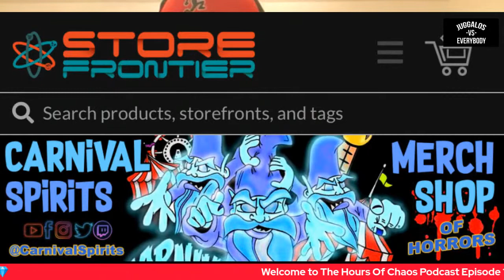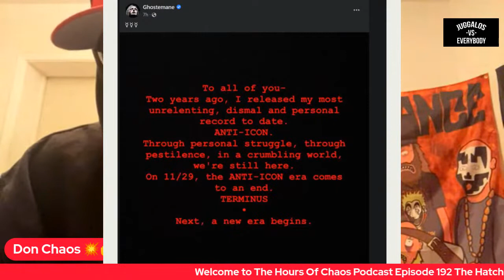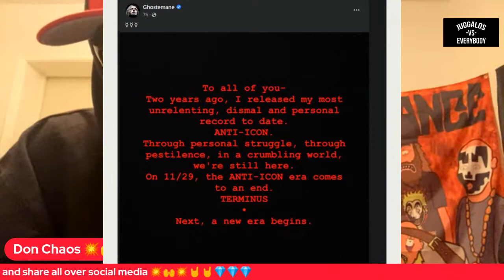🔴The Hours Of Chaos Podcast Episode 192 The HatchetMan Project Joins Us Plus more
Peep our links Peep the links the official CarnivalSpirits store where you can get all your CarnivalSpirits and Don Chaos merch